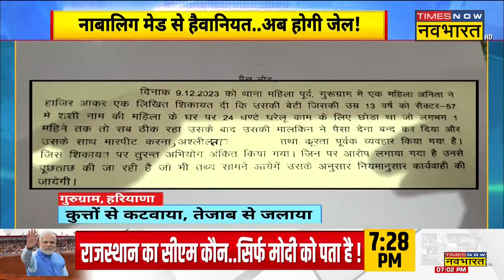Big And Bold: Article 370 पर Supreme Court का बड़ा फैसला, Anti-Kashmiris की बोलती बंद! | Hindi News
Big And Bold: Indian Supreme Court ने पूर्व राज्य Jammu and Kashmir से Special Status छीनने को बरकरार रखा है। Prime Minister Narendra Modi की सरकार ने 2019 में Indian Constitution के Article 370 को रद्द कर दिया, जिसने इस क्षेत्र को महत्वपूर्ण स्वायत्तता दे रखी थी। हालांकी कोर्ट ने कहा कि सरकार को सितंबर 2024 तक क्षेत्र में चुनाव कराना चाहिए। वहीं Former J&K CM Mehbooba Mufti ने सुप्रीम कोर्ट के फैसले पर प्रतिक्रिया देते हुए कहा, 'यह मौत की सजा से कम नहीं है।'